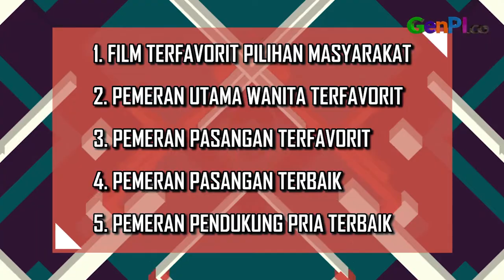5 Fakta Film Rentang Kisah yang Nggak Banyak Orang Tahu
Film berjudul Rentang Kisah memborong penghargaan di ajang Indonesian Movie Actors Awards (IMA) 2021.   Film ini memiliki fakta menarik yang belums emua orang tahu, salah satunya proses produksi yang dilakukan sejak tahun 2018. Berikut 5 fakta menarik film Rentang Kisah pemborong penghargaan IMA 2021.

JANGAN LUPA INSTAL APLIKASI GENPI.CO :
APPSTORE:

BACA JUGA: Makam Vanessa Angel Mau Dipindah, Sang Sahabat Mendadak Emosi